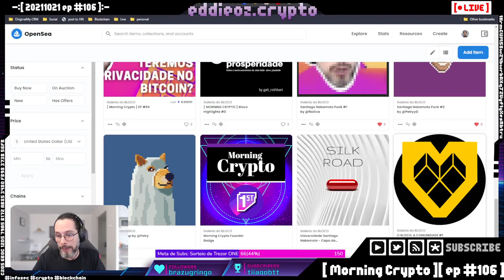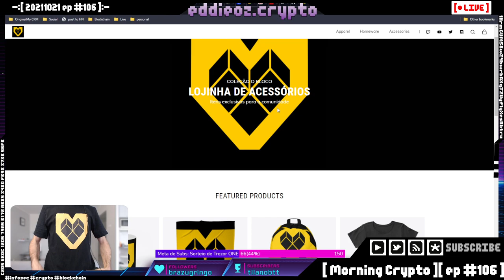NFT, lojinha e camiseta do BLOCO [ Cortes Morning Crypto ]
Lançamento da lojinha de acessórios do BLOCO!